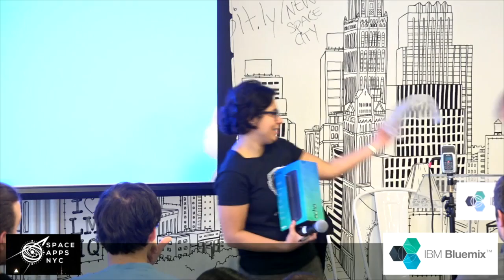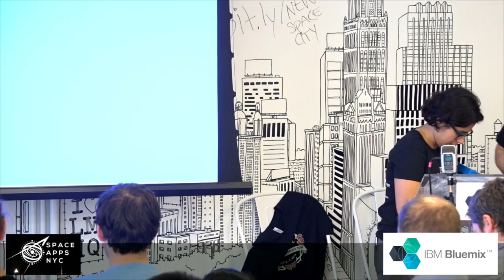38 AWARDS - Space Apps NYC 2016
38 AWARDS